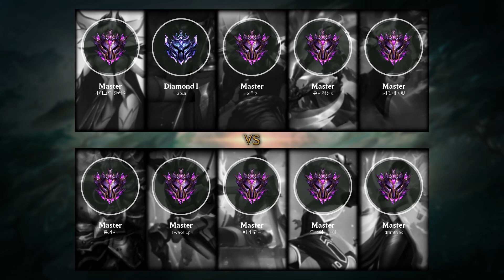Riven Mid vs Aatrox - KR Master Patch 9.19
- Runes: 00:18 (Conqueror)
- Damage dealt: 35:12
- Ability & Build: 35:01
- Skin: Valiant Sword Riven